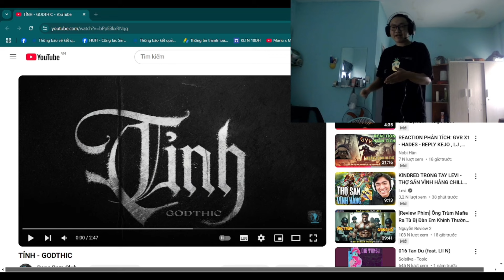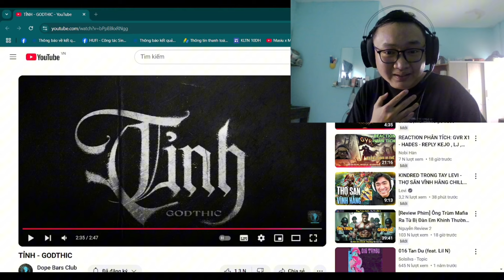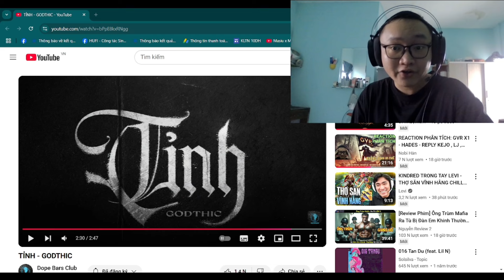REACTION PHÂN TÍCH : TỈNH - GODTHIC | CHIẾN THẦN THAM GIA BEEF - QUAN ĐIỂM THẲNG THẮN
🔵Tên tài khoản: nobihan3008  - HOANG QUOC KHANH
🔵Ngân hàng : TPBANK

♻️ Mục lục Clip:
0:00 Hightlight Clip
0:23 Mở Đầu Bằng No Beat
2:20 Nghe Nhạc
5:59 Cảm Nhận Cá Nhân
6:36 Phân Tích Lyrics Nghiêm Túc

🔵  Zalo cho nhanh luôn : 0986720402